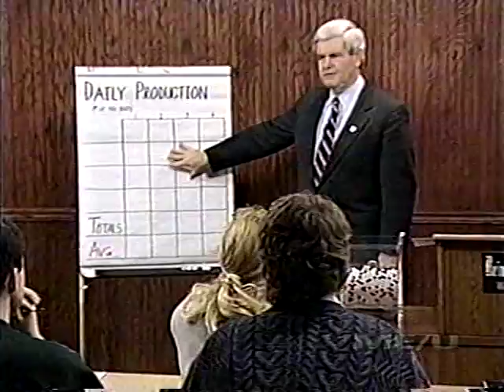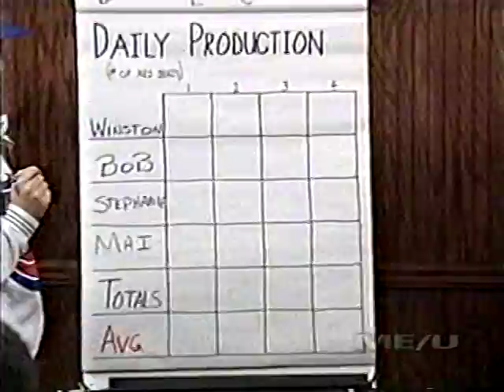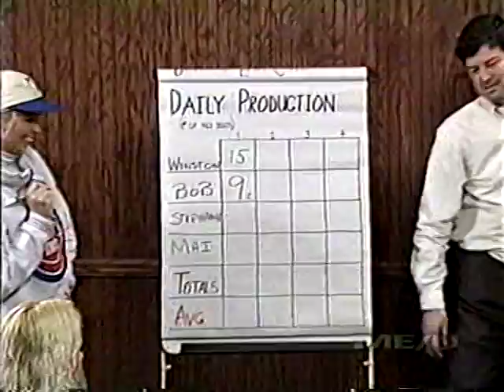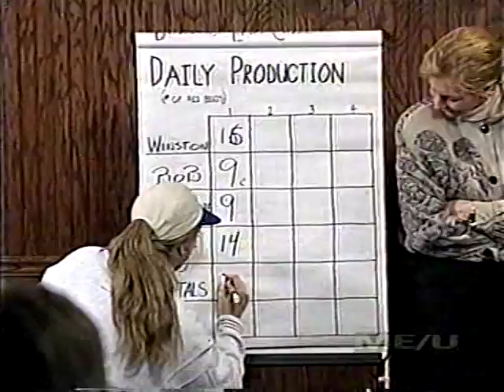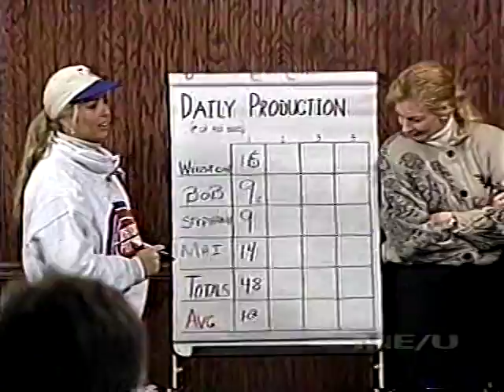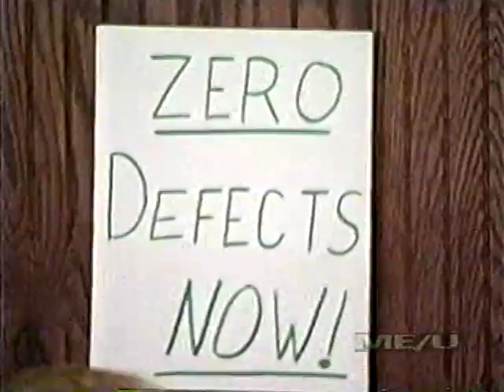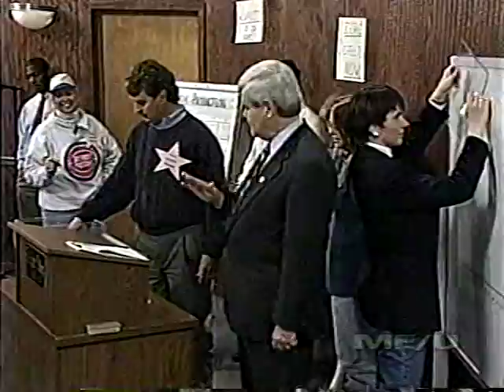RAC06g.mpg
Renewing American Civilization Course - Lecture Six -- February 11, 1995 -- Pillar Five, Quality as Defined by Deming (Part 07 of 12)